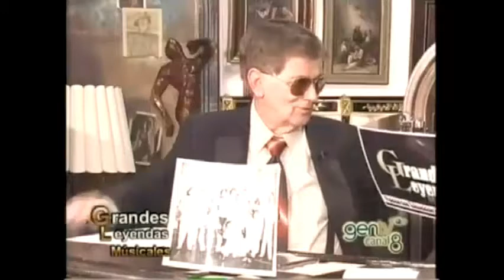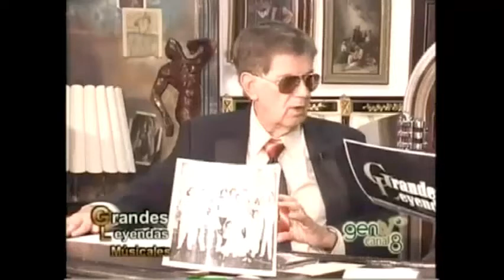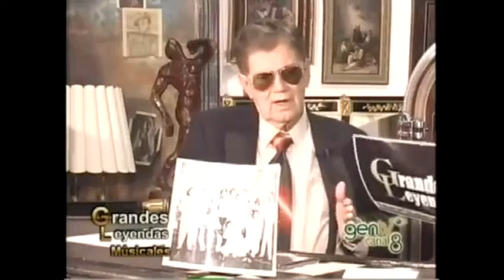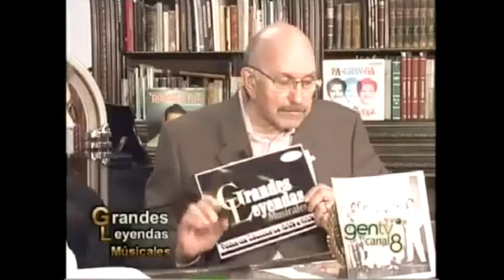ENTREVISTAS EN NEPARO Y SU SALSA .- HOY, ROBERTO FAZ.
EN “NEPARO Y SU SALSA”: ROBERTO FAZ.
ENTREVISTA REALIZADA POR EL PERIODISTA E HISTORIADOR ELOY CEPERO A FERNANDO GARCÍA, TROMPETISTA Y FUNDADOR DEL CONJUNTO DE ROBERTO FAZ, EN EL PROGRAMA “GRANDES LEYENDAS MUSICALES”, CANAL 8 DE GEN TV, EN MIAMI, FLORIDA.

ESTE ES EL TESTIMONIO  DE UN PROTAGONISTA EN ÉSTA HISTORIA, FERNANDO GARCÍA  LE CUENTA A ELOY CEPERO, EL MOTIVO POR EL CUAL  ROBERTO FAZ  RENUNCIÓ AL  CONJUNTO CASINO; ADEMÁS,  NOS RELATA CON LUJO DE DETALLES (YA QUE ESTUVO EN EL LUGAR DE LOS ACONTECIMIENTOS Y FUE PIEZA IMPORTANTE EN LA SITUACIÓN), LAS CAUSAS Y TODOS LOS PORMENORES SOBRE LA MUERTE DE ROBERTO FAZ.  DESVIRTUANDO TODAS LAS HISTORIAS FANTASIOSAS QUE SE HAN TEJIDO ALRREDEDOR DE ÉSTE INSUCESO.

Grandes Leyendas Musicales, es un homenaje a la música cubana y latinoamericana de todos los tiempos, presentado por el historiador y escritor cubano Eloy Cepero, con entrevistas a artistas que compartirán sus experiencias profesionales y de vida.

Cordialmente,

Fuente, Eloy Cepero, Grandes Leyendas Musicales, 14 feb 2021.